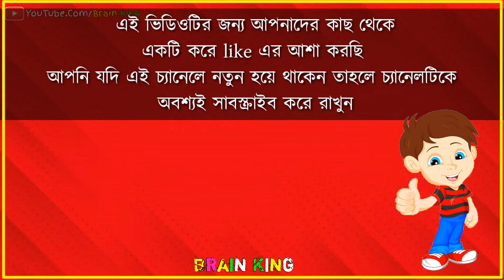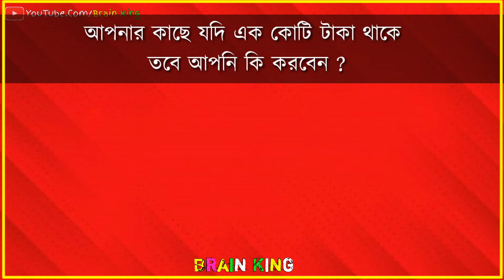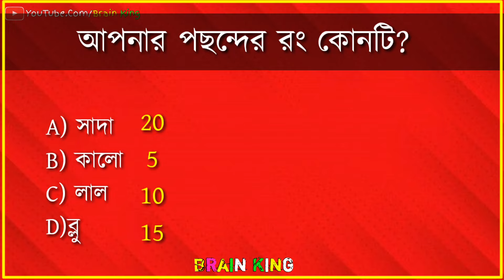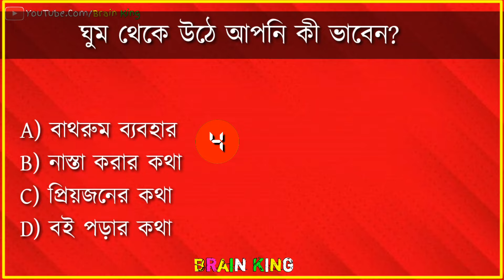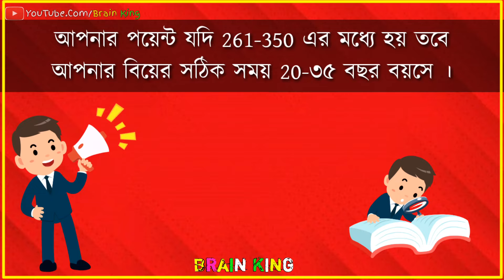আপনার বিয়ে কত বছর বয়সে হবে তা নিজেই দেখুন। apni kemon manush | brain masti | brain close new video